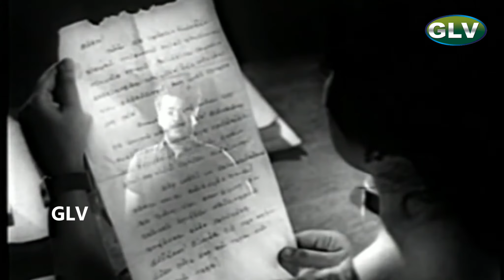Neerkumizhi Tamil Movie | Part 2 | Nagesh, Sowcar Janaki | Full HD Video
Directed by : K. Balachander
Written by : K. Balachander
Based on : Neerkumizhi by K. Balachander
Starring : Nagesh, Sowcar Janaki, V. Gopalakrishnan, Major Sundarrajan, Jayanthi
Cinematography : Nimay Ghosh
Edited by : V. B. Natarajan
Release date : 23 October 1965
Country : India
Language : Tamil